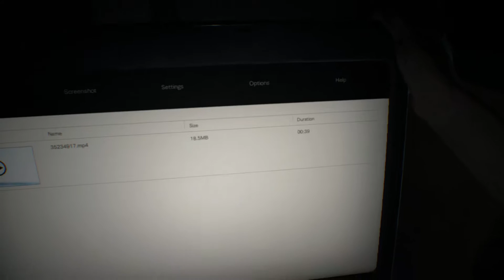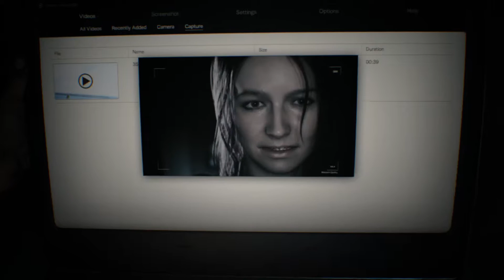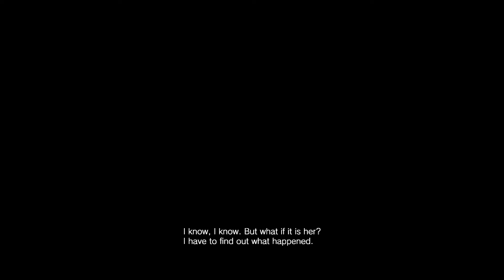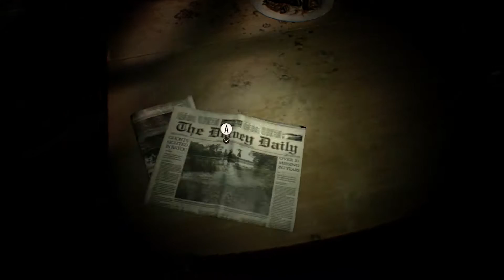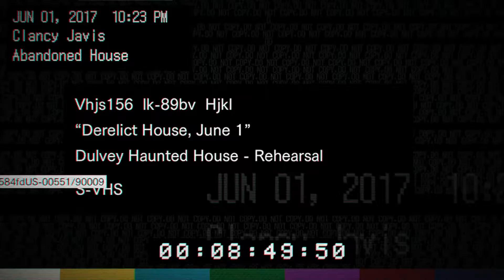Resident Evil VII: Biohazard Play-through Part 1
Part 1 of my Resident Evil VII: Biohazard play-through. Part 2 will have a face cam and commentary!